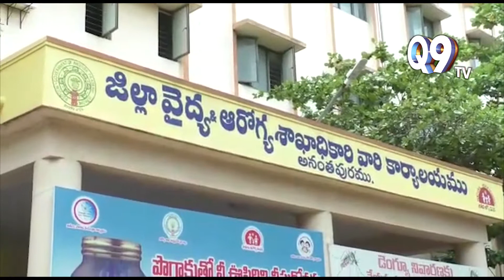Asha Workers Protest And Rally At Ananthapuram!!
Q9 TV is not support any illegal activities these videos is only for News & Politics and Entertainment, Public talk, Gossips, sports and giving More Information.